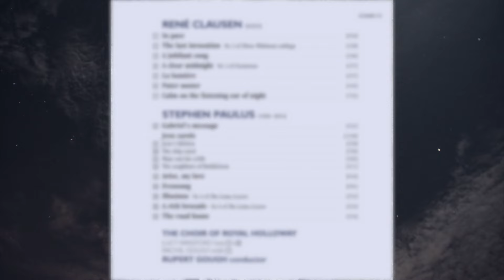Calm on the listening ear of night - CD demo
A sample of The Choir of Royal Holloway's new CD recording of the choral music of René Clausen and Stephen Paulus.

Available from 25 September 2015 on Hyperion Records (Downloads - mp3, ALAC, FLAC / CD)

Clausen & Paulus
Calm on the listening ear of night & other choral works
Royal Holloway Choir
Rupert Gough (conductor)

Lucy Wakeford (harp)
Rachel Gough (violin)

All Hallows, Gospel Oak, London, United Kingdom
Produced by Adrian Peacock
Engineered by David Hinitt